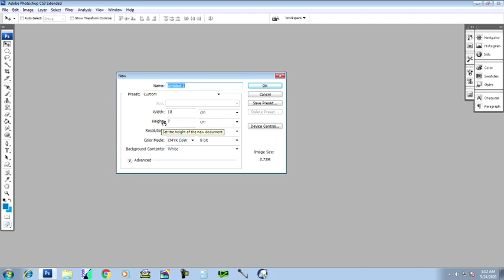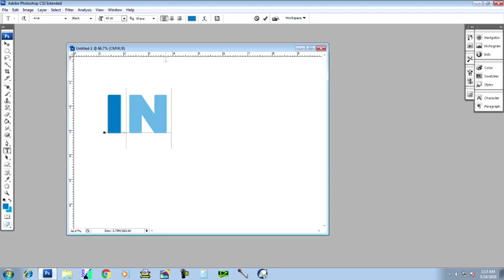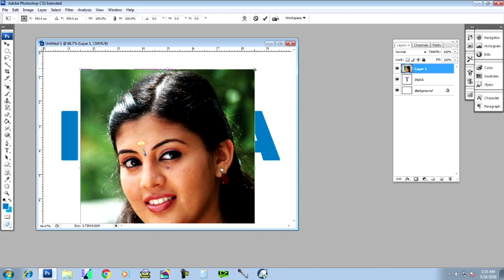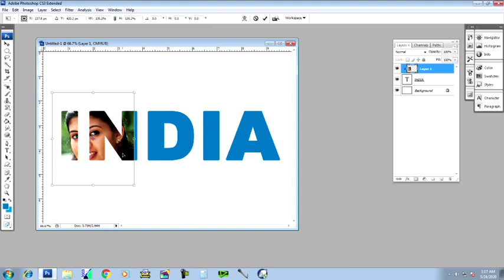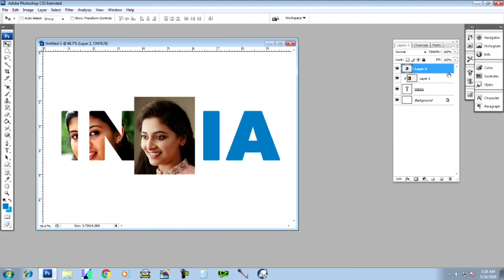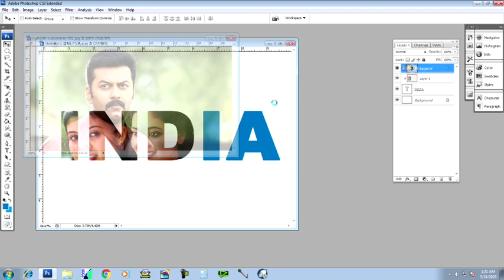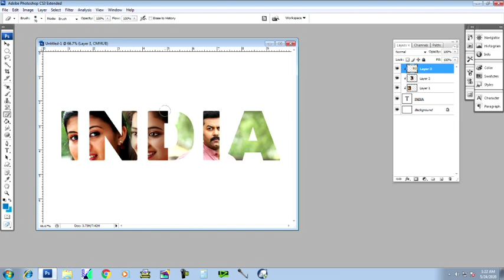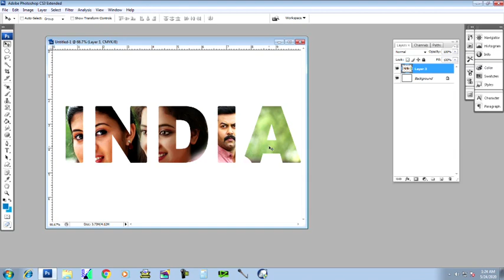Photoshop Malayalam Part 21 | ഫോട്ടോഷോപ്പ് മലയാളം | Image apply in Fonts | Masking Effect